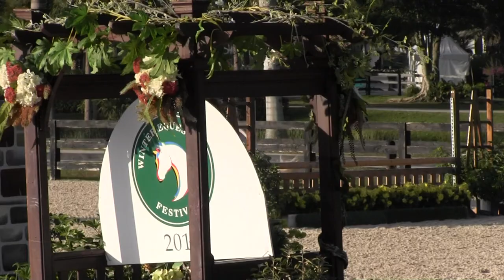WEF 2 Maddox 4